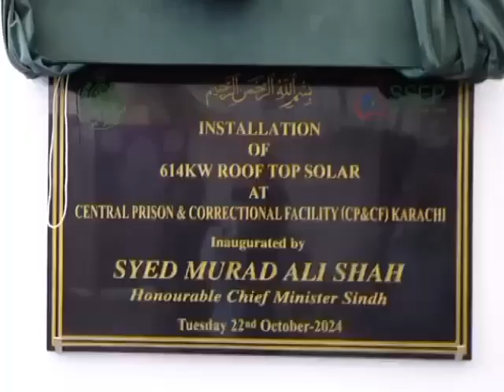Central Jail | Solar Systems | CM Sindh inaugurated | Karachi Central Jail | pak exclusive tv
pakexclusivetv
grid tied solar,hybrid solar system,grid tied solar solar system,best solar for pakistan,ongrid vs hybrid solar,